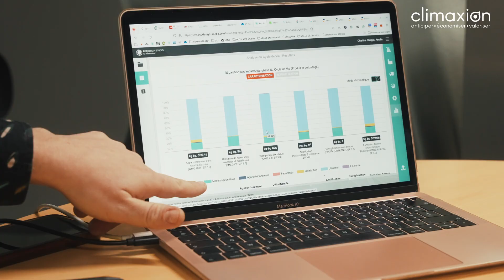Kappeler présente sa démarche d’écoconception engagée avec l’accompagnement MakCCIng Durable 2022